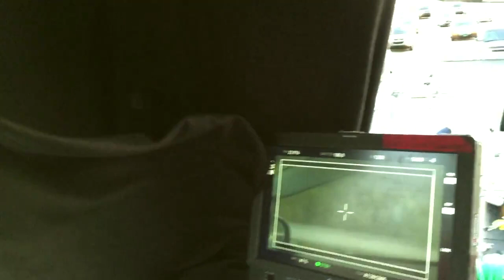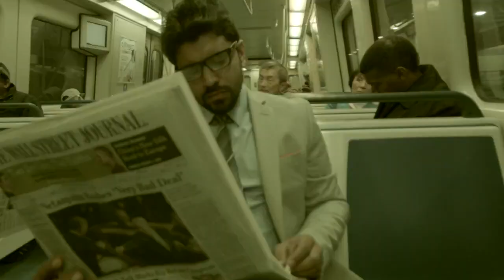IVIDE- Making Video - Shyama Prasad - Prithviraj- Nivin- Bhavana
IVIDE- Making Video

Starring: Prithviraj,Nivin Pauly,Bhavana
Directed By Shyamaprasad
Written By Ajayan Venugopalan
Produced By Dr.S.Sajikumar
Krishnan Sethukumar (Executive Producer)
Under Darmik Banner